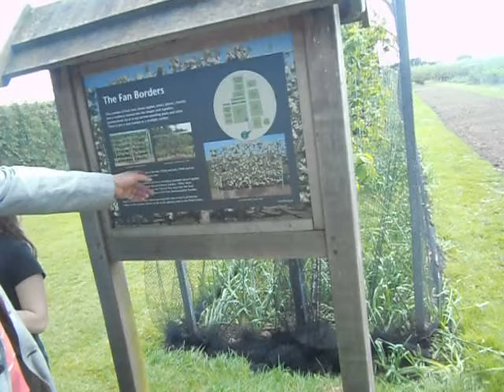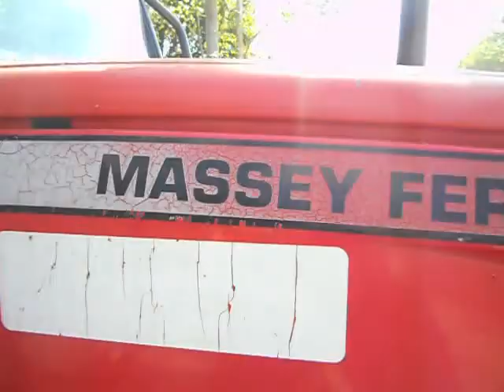My Edited Video Gn51